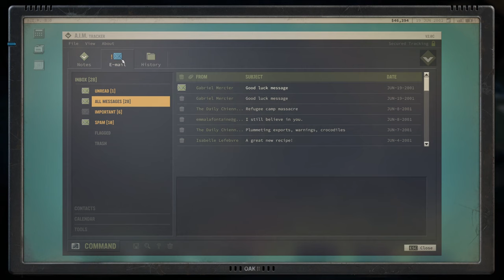Let's Play Jagged Alliance 3 - E35 - Smart Ass Mercenaries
With the landing point secure, our reinforcements can arrive safely